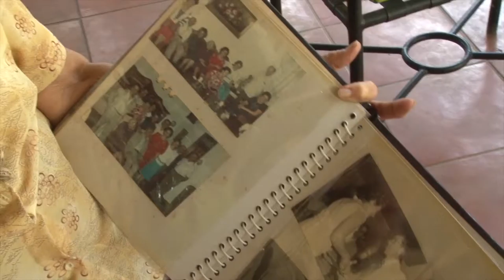Especial Primeras Sras Graduadas de UCR: Elsa Suárez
"Sin saber, estaba nombrada ya para trabajar", es una de las frases que nos comenta Elsa Suárez, a quien su deseo de ayudar a sus vecinos la llevo a ser egresada de Trabajo Social en la Universidad de Costa Rica en el año 1958, conozca su historia en la esta nota.